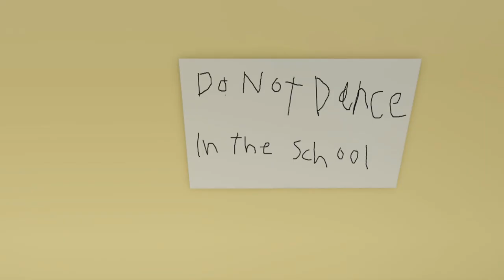로블록스 애니메이션(Roblox Animation) - 심심작